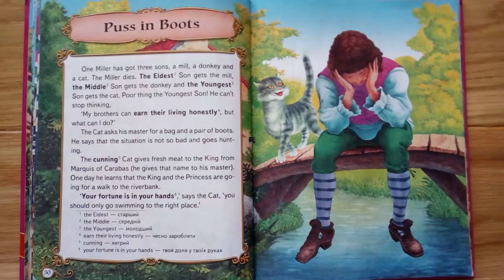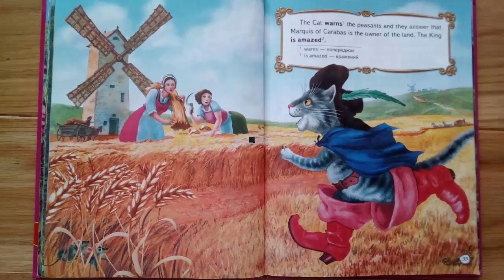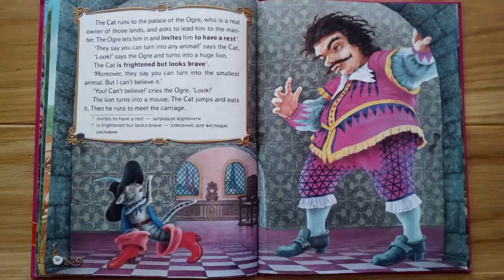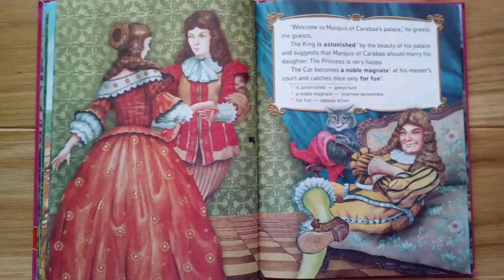Puss in Boots | Read Aloud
One Miller has got three sons, a mill, a donkey and a cat. The Miller dies. The Eldest Son gets the mill, the Middle Son gets the donkey and the Youngest Son gets the cat. Poor thing the Youngest Son! He can't stop thinking, "My brothers can earn their living honestly, but what can I do?"